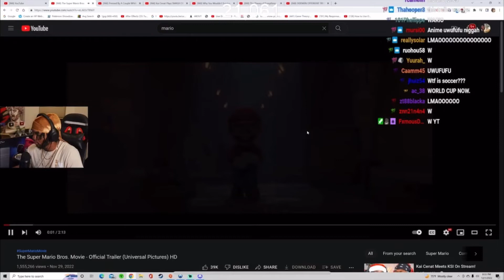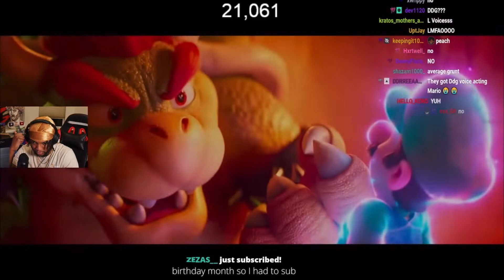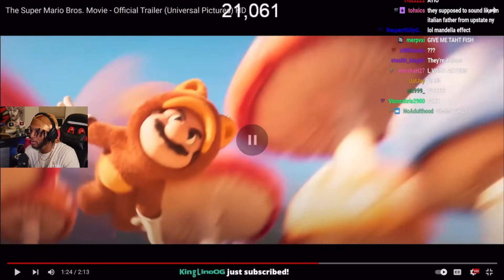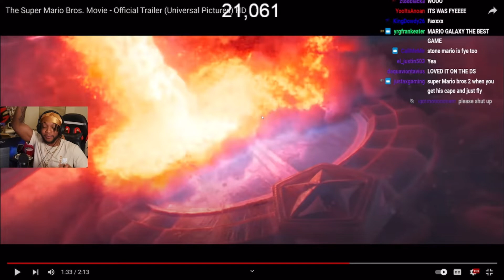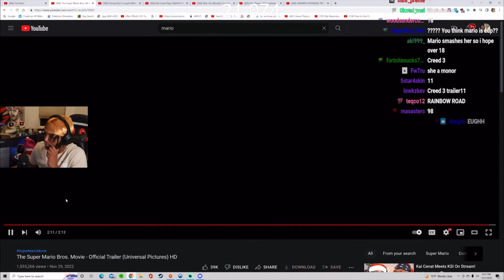YourRage reacts to The Super Mario Movie Official Trailer